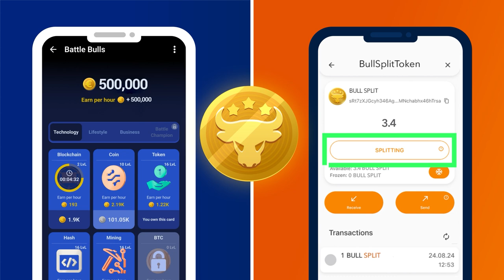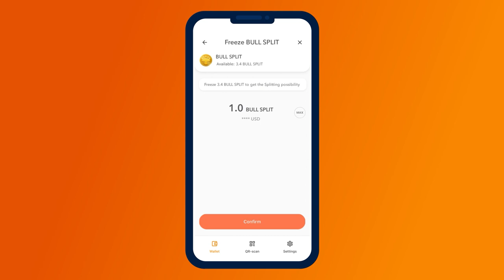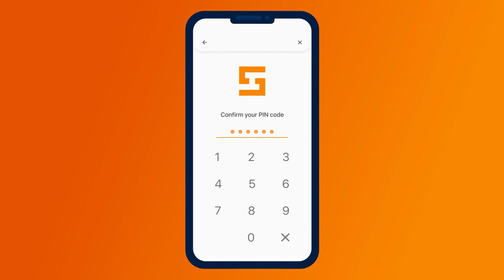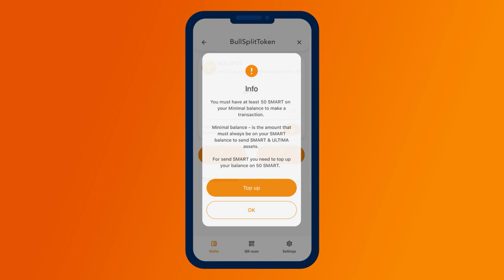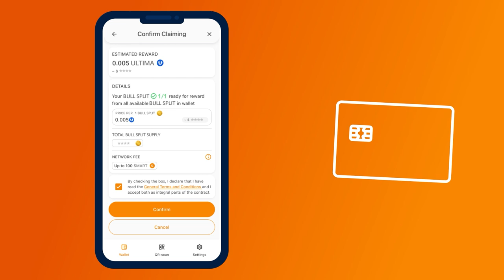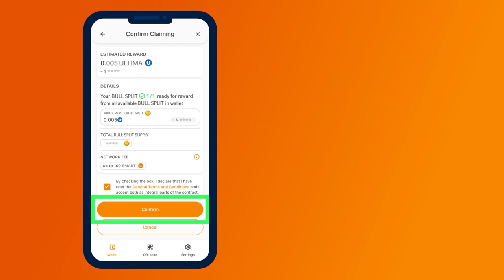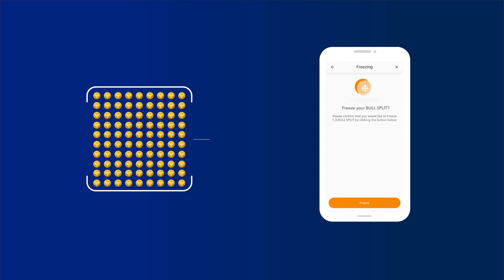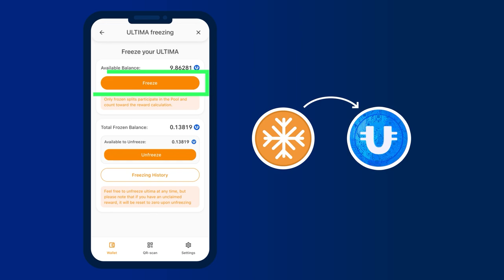গেমিং পুলে স্প্লিটিং ব্যবহার করে কিভাবে করে ULTIMA-এ পুরস্কার অর্জন করবেন।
Battle Bulls ব্যাটল বুলস গেমের অনন্যতা হলো এটিকে খেলে আপনি প্রকৃতরুপে লাভজনকভাবে প্রফিট পেতে পারবেন। এই ম্যানুয়ালটিতে, আমরা গেমিং পুলে বিভক্ত বা স্পিল্টিং করার প্রযুক্তির টেকনোলজি এবং সেইসাথে BULL SPLIT বুল স্প্লিট টোকেনগুলিকে ফ্রিজ করার জন্যে কিভাবে করে বিভক্ত বা স্পিল্টিং পুরস্কারগুলো পেতে পারি সে সম্পর্কে বিস্তারিত কথা বলবো৷

স্প্লিটিং হলো একটি ওয়ালেটে টোকেনগুলো জমা করার প্রক্রিয়া এবং তারল্যতা পুল থেকে হিমায়িত বা ফ্রোজেন টোকেনগুলির জন্যে দৈনিক পুরস্কারটিকে গ্রহণ করা।

আপনি এই ভিডিওতে পুরো প্রক্রিয়াটির সম্পর্কে আরোও বিস্তারিত তথ্যাবলীসমূহ শিখবেন। এটিকে এখুনি দেখুন এবং এটিকে অন্যদের সাথে শেয়ার করুন!

আপনি যদি Ultima আল্টিমা সম্পর্কে আরোও বিস্তারিত তথ্যাবলীসমূহ জানতে চাঁন, তাহলে সামাজিক বা স্যোশাল নেটওয়ার্কগুলিতে আমাদেরকে অনুসরণ করুন: